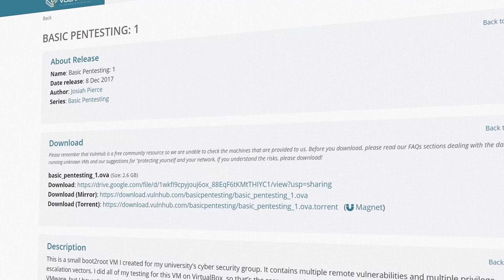Windows vs Linux vs Mac for Hacking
// OTW classes //
Hacker's Arise Pro Subscription for $32.99 a month:

// Occupy The Web books //
Linux Basics for Hackers
Getting Started Becoming a Master Hacker

// Recommended WiFi adapters //
Alfa AWUS036NHA
Alfa AWUS036ACM
Alfa AWUS036ACH

Others:
Alfa AWUS1900
Alfa Long-Range Dual-Band AC1200
Alfa AWUS036NEH
Panda PAU05
Panda PAU06
Panda PAU09
WiFi Nation 802.11ac AC600
WiFi Nation Atheros AR9271

// Other books //
The Linux Command Line
How Linux Works
The Car Hacker’s Handbook by Craig Smith
Hacking Connected Cars by Alissa Knight

kali linux
parrot os
kali
hacker
hacking
hack
best hacking laptop
best laptop for hacking
best hacker laptop
hacker laptop
hacker laptop setup
best hacking laptop 2022
best hacking laptop and os
best hacking operating system
best hacking os
vmware
virtualbox
bare metal
hacker
cybersecurity
nsa
nsa hacker
nsa hacking
ethical hacking
ceh
oscp
ine
hacking
ethical hacker
oscp certification